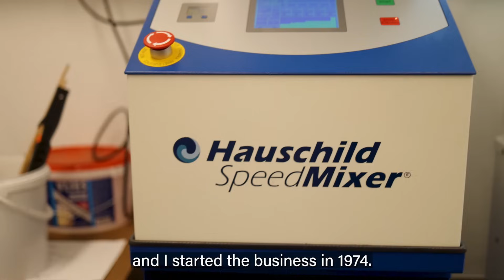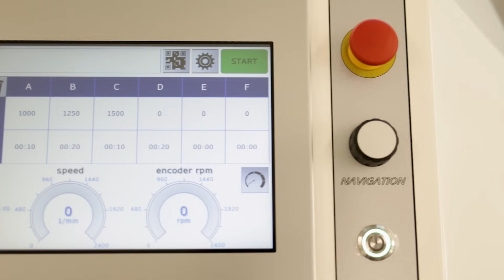The World's Leading Industrial Mixer, the Hauschild SpeedMixer® is a Story of Precision & Quality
Leading the innovation and creation of the Hauschild SpeedMixer® in 1974, Hauschild-Speedmixer is the creator of the DAC-150 Hauschild SpeedMixer® commonly used around the globe in materials sciences. Giving powerful industries the tools needed to mix proprietary materials, without the invention of the Hauschild SpeedMixer® series and the first bladeless Hauschild SpeedMixer® the DAC 150, we would lack the ability to mix with precision, many elements, materials and compounds.
Labs trust using Hauschild SpeedMixer® for R&D and production for 50-years.

From cosmetics and aerospace to defense and 3D Printing and countless other industries, the team at Hauschild is making a difference in the world. Learn more about the culture and integrity of the Hauschild SpeedMixer® team and why brands have been trusting the original Hauschild SpeedMixer® manufacturer with mixing their materials.

Mix, pulverize, blend, degas and more with the most trusted cup mixer in the world and the only SpeedMixer trusted by labs and manufactures for R&D and production.  Material science is made possible by us understanding what material you will be mixing. What is the batch weight maximum and minimum? What is the density and specific gravity? Is viscosity a factor?  Or, what temperature should we be mixing with?

The SpeedMixing experts at Hauschild have created bladeless solutions for mixing with precision and stability producing the same results time and time again.  The DAC 150 , DAC 400, DAC 600, DAC  1100 and the rest of an extensive line of Hauschild SpeedMixer®  have been manufactured by Hauschild SpeedMixer® in Germany since 1974. Handmade with precision, there is no other competing solution. With the introduction of the SMART  DAC 250-2000, the next level of precision crafted machinery for SpeedMixing is not only improving efficiency but also giving more power and control to users.

The invention of the Hauschild SpeedMixer® has revolutionized the globe and modern commodities. The bladeless centrifugal mixer is essential across most industries and responsible for helping manufacture leading commodities. Having a multitude of cup sizes, configurations and customization's gives every laboratory the flexibility to produce anything without bubbles using cup mixing.

Hauschild SpeedMixer® is helping blend, mix, pulverize and bring together materials in a way no other machinery can. Laboratories across the world have been using the DAC 150 for manufacturing, coatings, compounding, aerospace, 3D printing, lab mixing and more.

Bladeless mixing technology allows companies to mix fluidly and precisely, the same materials repeatedly for the same, consistent results. With every mix.  The stability of the DAC and SMART DAC lab mixers can not be replicated. Although many similar machines exist, there is no comparison for the quality and durability of this specialized industrial mixer.

The machinery has been built for superior safety and quality since 1974. The creator of the Hauschild SpeedMixer®, GERD-ULRICH SCHMIDT invented the machine to bring together materials existing technologies could not safely mix and with the same result time and time again.

This story speaks to the company and culture of Hauschild SpeedMixer®, a company priding itself on building only the highest-quality products. Because of our 50 years of experience and 50 years of testing machines, creating efficiencies is possible with a machine that gives you a WOW factor because of the performance that is not available anywhere because of the proprietary engineering of the internal components.